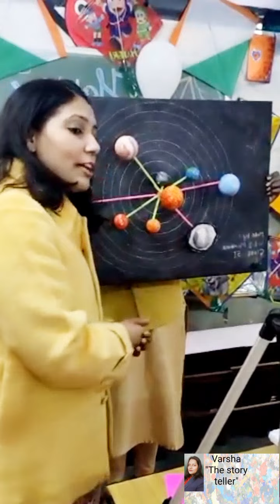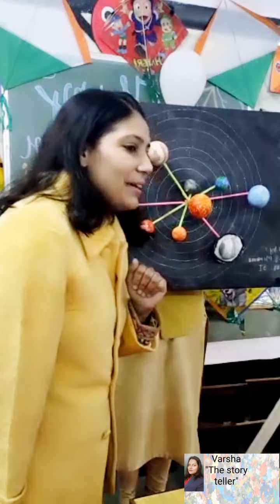Makar Sankranti Celebration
Why do we celebrate Makar Sankranti

This festival is celebrated to worship Surya Devta or Sun god. Farmers across India pay their gratitude to Sun god and wish for a good crop. Did you know, Makar Sankranti is known as Uttarayan in Gujarat and Rajasthan whereas in Haryana and Punjab the festival is known as Maghi.